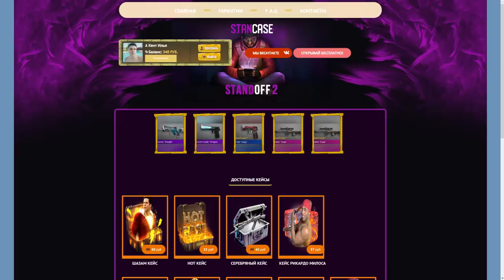ТРИ ЗЛЫХ НУБА ПРОТИВ ВЕТЕРАНА В STANDOFF 2